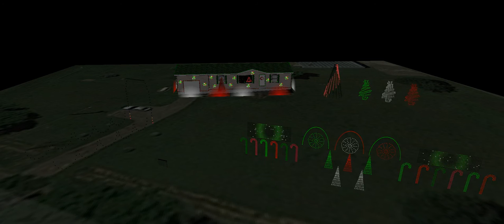Rockin Around The Chirstmas Tree Newsong